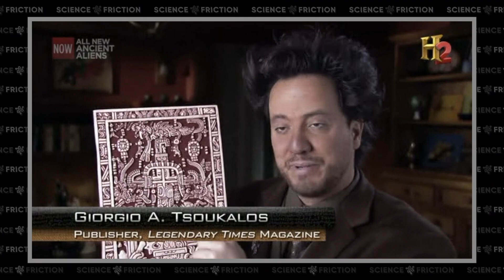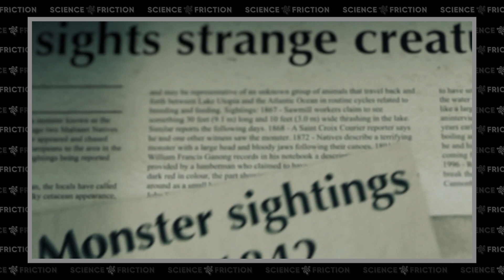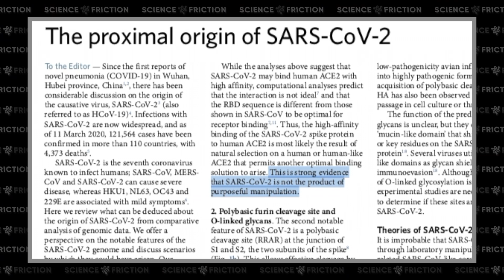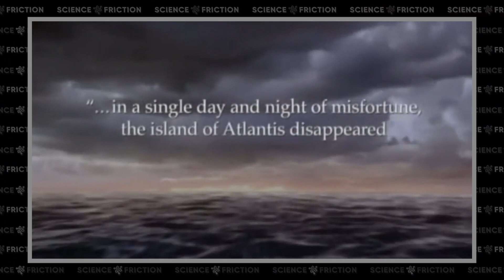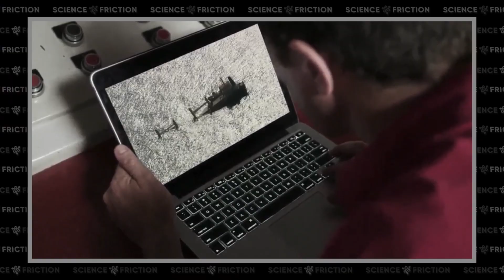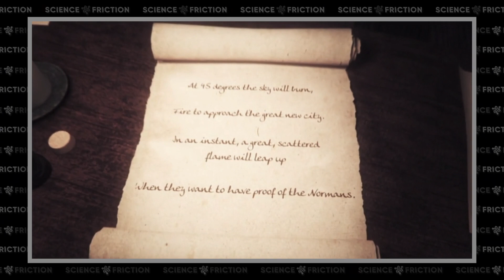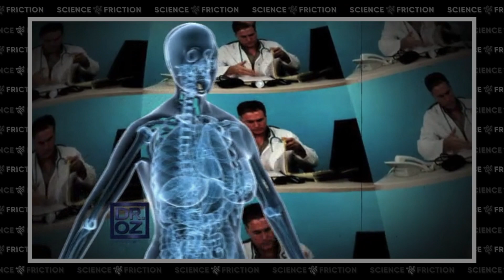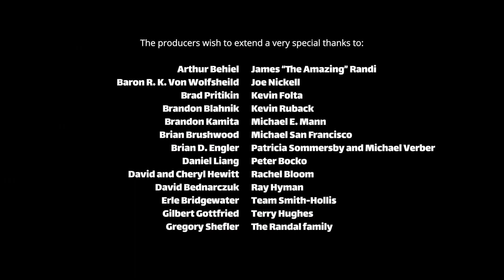Science Friction | Documentary about the Manipulative Media | Full Movie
Those TV documentaries you see, and the science experts they feature? Did you know that producers often deceptively edit them and twist their words, to make them say the opposite of what they actually said? Science Friction sets the record straight.

Stars: Matt Kirshen, Janine B. Krippner, Simon Singh, Michael Fitzpatrick, Riko Muranaka
Written, Directed by Emery Emery